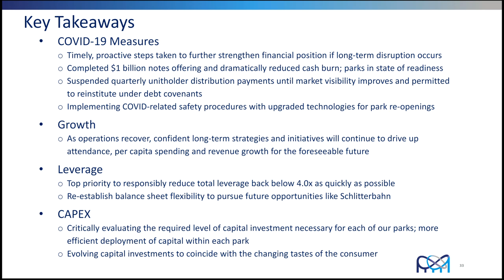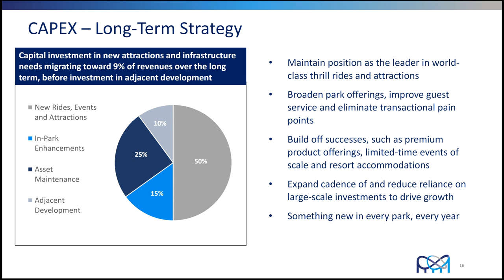Cedar Fairs Future Investment Model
Cedar Fair is proposing poving towards a new CapEx model.